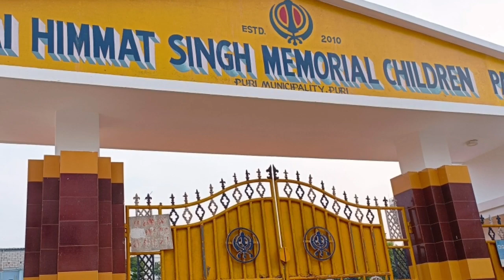Puri Children Park - BHAI HIMMAT SINGH CHILDREN PARK | Anil K Vlog @anilkvlog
Puri Children Park - BHAI HIMMAT SINGH CHILDREN PARK | Anil K Vlogs @anilkvlogs

1. Puri Children Park
2. BHAI HIMMAT SINGH CHILDREN PARK
3. Children Park at Puri
4. Anil K Vlog
5. Puri Vlog